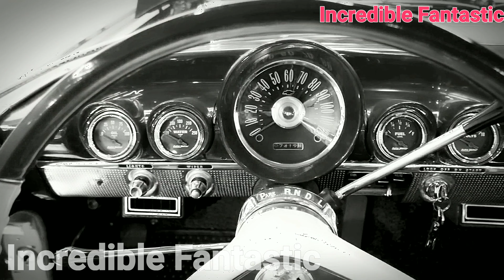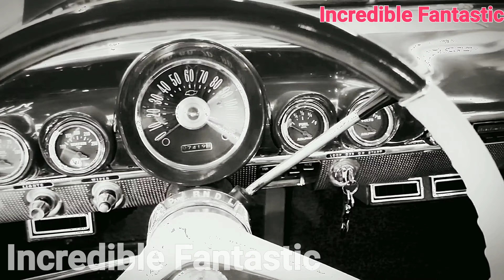1959 Chevrolet El Camino - Green Colors 4K Video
1959 Chevrolet El Camino  -  Green Colors  4K Video